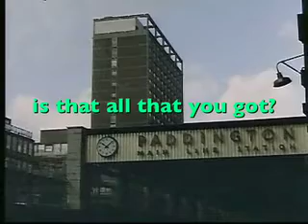The Natural Curve: is that all you got?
is that all you got? by taxi featuring vanessa